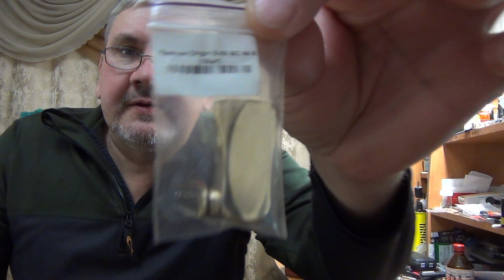Ультралайтовая катушка TSURINOYA Jaguar 1000 - буду продавать.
Мнение о катушке TSURINOYA Jaguar 1000 - после рыбалок на дикую форель, голавля, окуня и лакса.